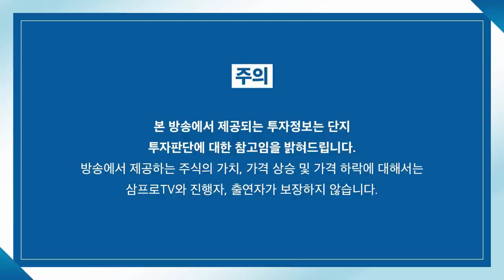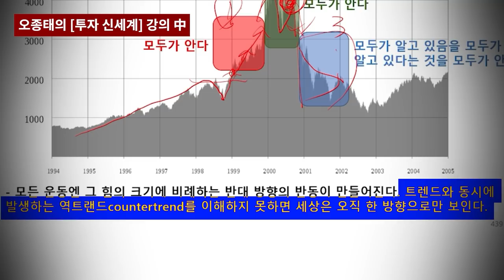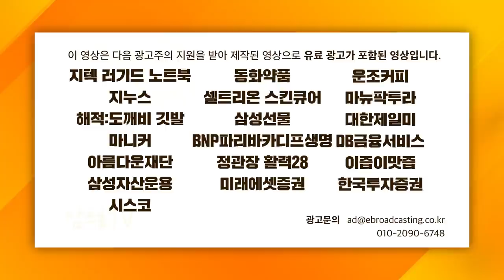[글로벌 마켓브리핑] 추가 제재 들어간 美.. 中 기술주 하락 장기화되나? f.미래에셋증권 장의성 팀장